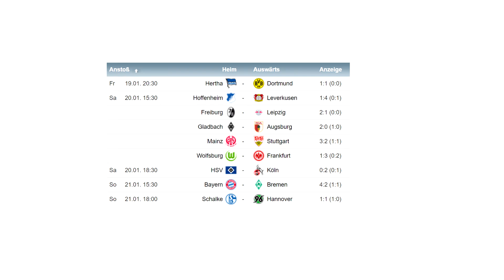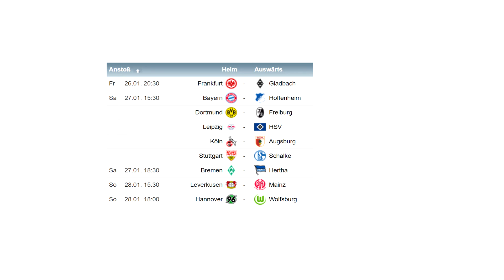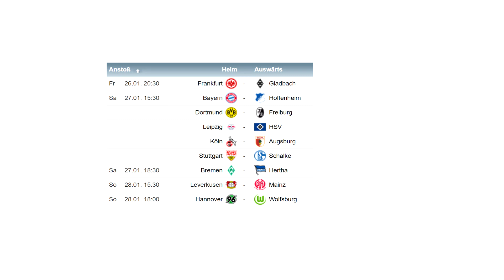⚽ Fussball Talk - Kölner Aufwärtstrend (PC/Deutsch/Realtalk) //GoddyLP